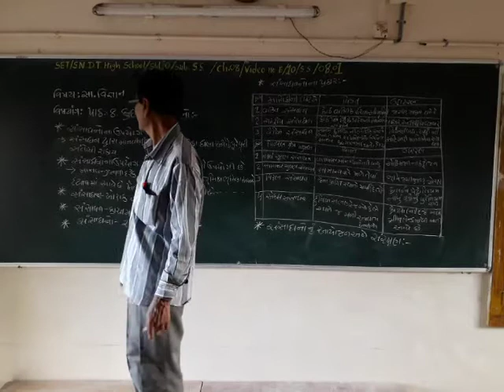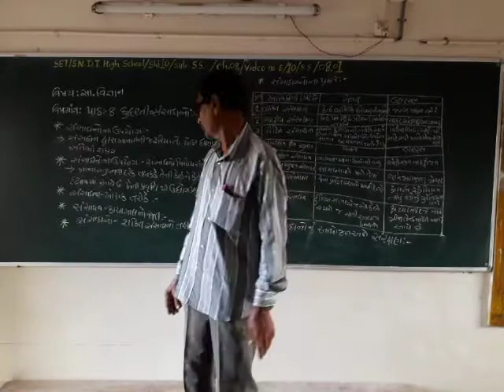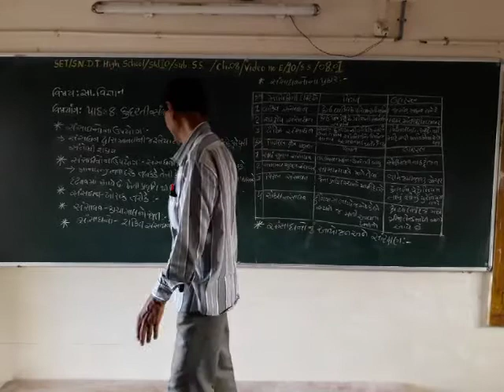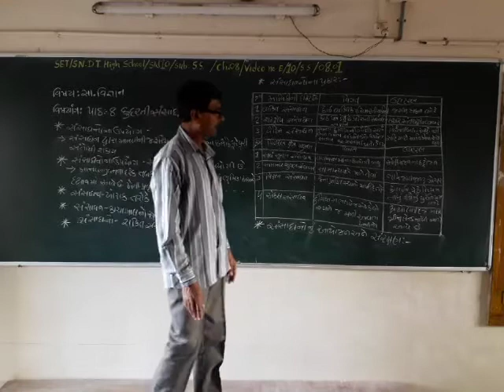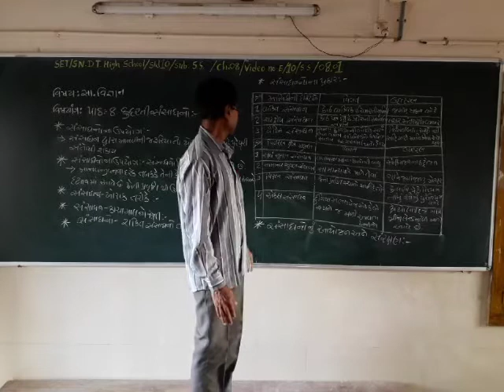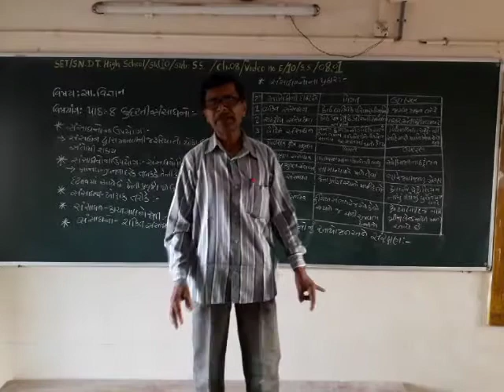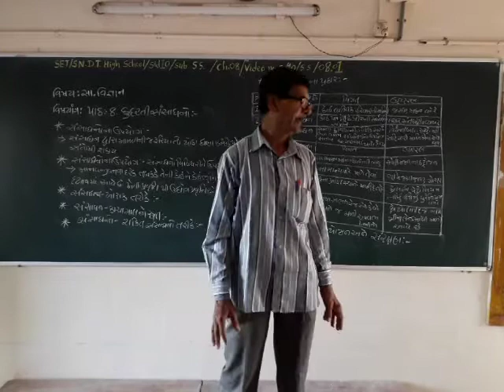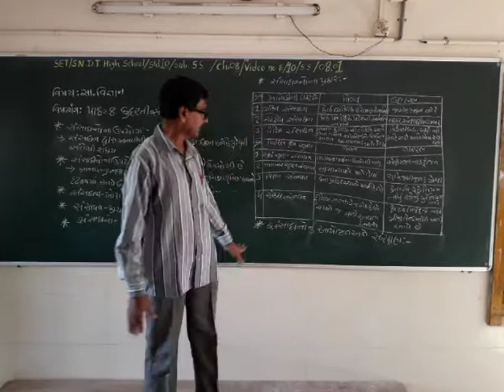SET - E/10/SS/08.01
SET  –  S.N.D.T. HIGH SCHOOL  -  STD. -  10 -  SUBJECT - SOCIAL SCIENCE  - CHAPTER – 08.01